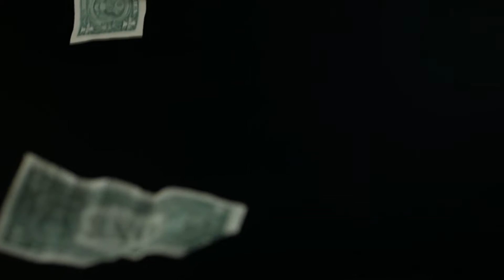OCnotes - Radio Nat Turner